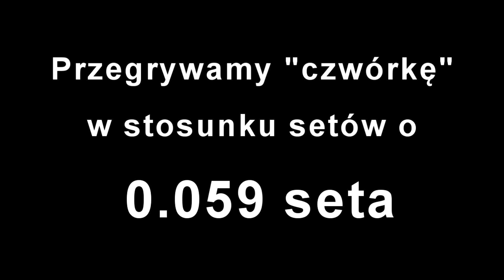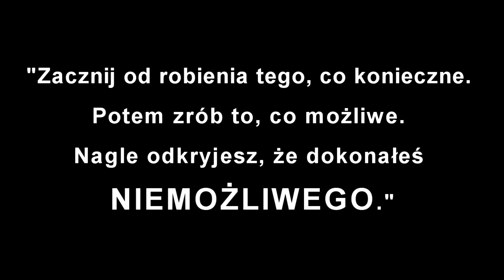AZS Rafako Racibórz-Walka o playoffy 2013! [HD]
Po 3 wygranych z rzędu, na 3 kolejki przed końcem, AZS Rafako Racibórz, może realnie zacząć myśleć o czwórce.
Zawodnicy zapowiadają ostrą walkę o każdy punkt. EMOCJE GWARANTOWANE!
Tylko AZS!